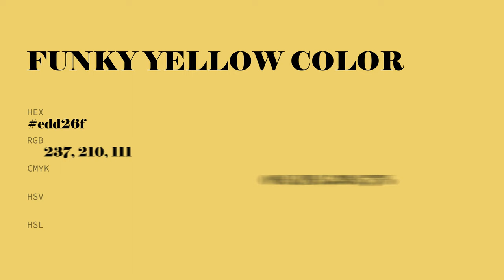Funky Yellow color edd26f hex Cool Yellow color edd26f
What color is Funky Yellow ? edd26f hex, Cool Yellow color edd26f

Hex edd26f Color Code is also known as Funky Yellow color

Hex edd26f Color code in RGB color code model is created after adding 92.94% red color, 82.35% green color and 43.53% blue color.
Hex edd26f Color code in CMYK color (process color) code model is generated after subtraction of 0% cyan, 11% magenta, 53% yellow, 07% black.